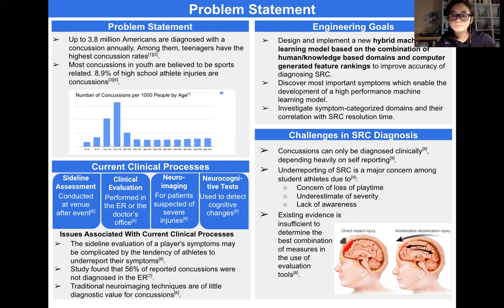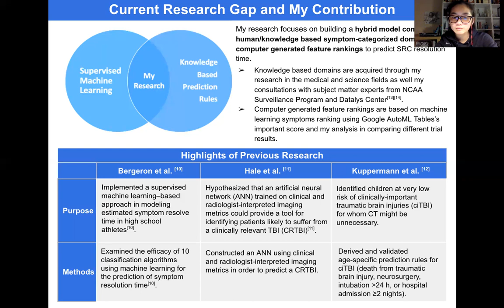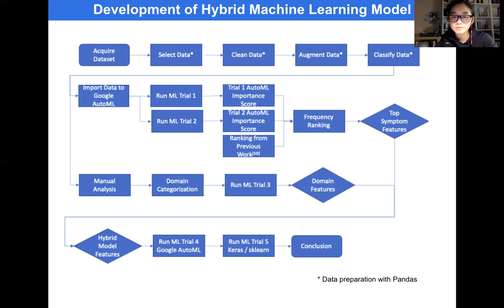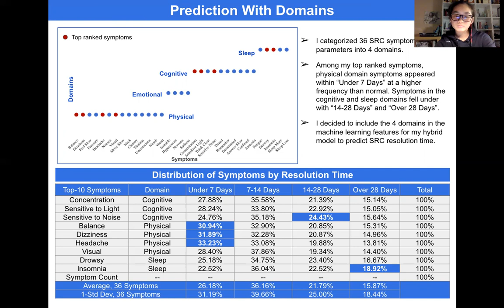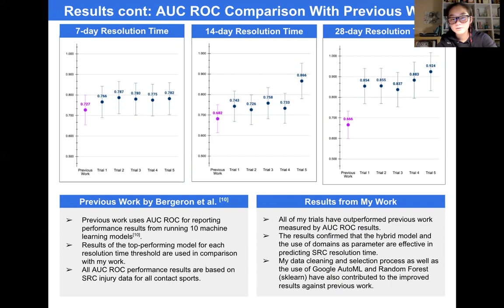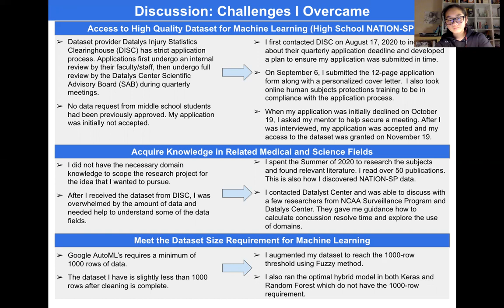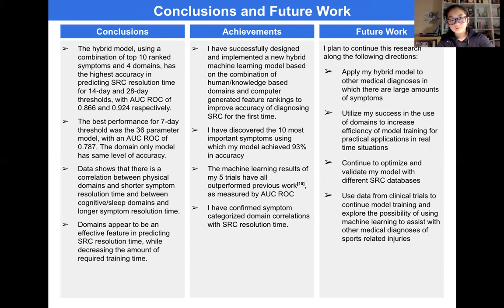Opportunity X Science Research Project Demo Video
Machine Learning. Credit: Melody Yin.